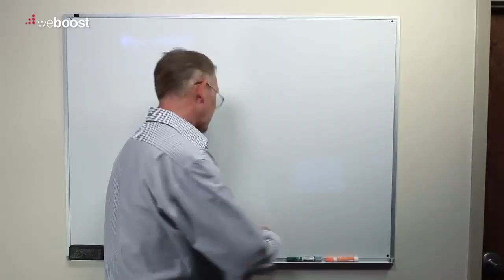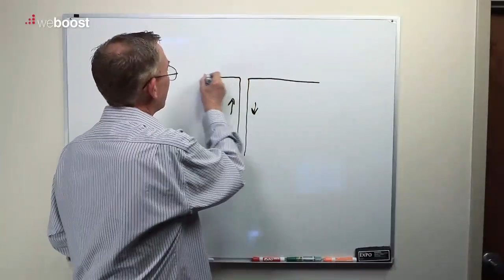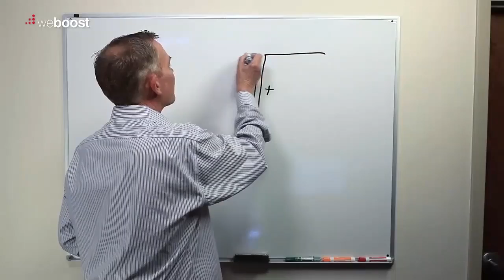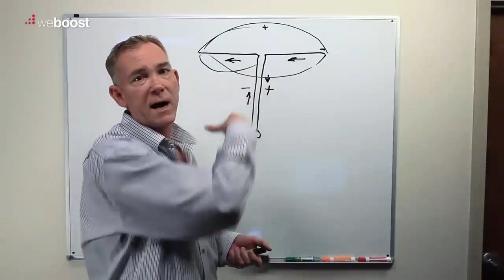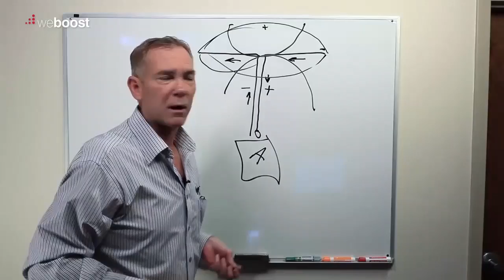How Do Cell Phone Signal Booster Antennas Work?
Watch this video and learn how do antennas work? Details show how cellular signal transmits from cell phone tower to exterior antenna, and then to amplifier located indoors and on to interior antennas located indoors.